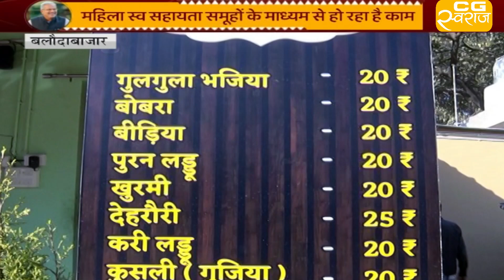Balodabazar :गढ़कलेवा महका रहा है छत्तीसगढ़ी व्यंजनों की महक | CG swaraj | CM | Chhattisgarh News